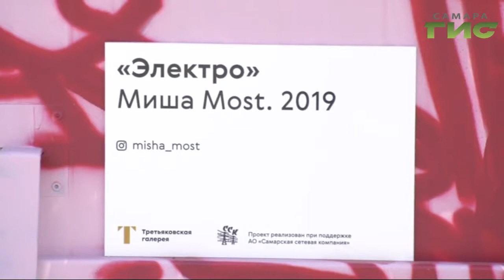В Самаре появился филиал Третьяковской галереи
В Самаре официально появился филиал Третьяковки. Приказ подписал министр культуры России Владимир  Мединский.  Директором филиала назначили
 Михаила Савченко, ранее он  возглавлял  Музей Модерна.  Перед руководителем самарского филиала стоит  амбициозная задача - за 2,5 года восстановить Фабрику-кухню и сделать полноценный филиал Третьяковской галереи.  Первый ее арт-объект  уже появился. Электрическая подстанция, расположенная  за сквером "памяти борцов революции" привлекла внимание московского художника Миши Моста. Что из этого получилось одной из первых увидела Валерия Куценко.